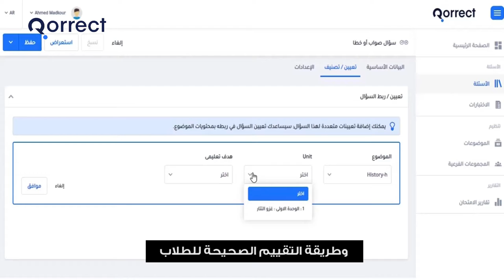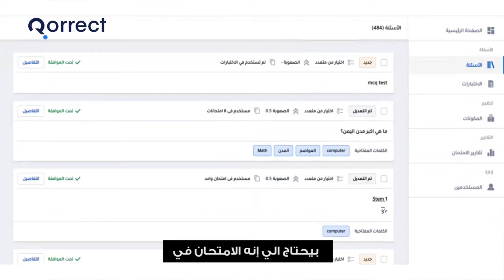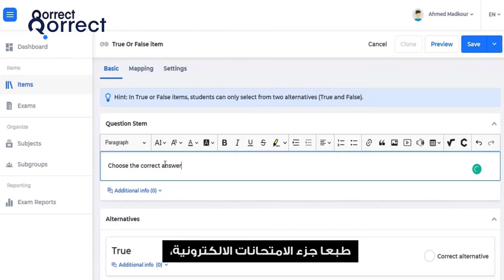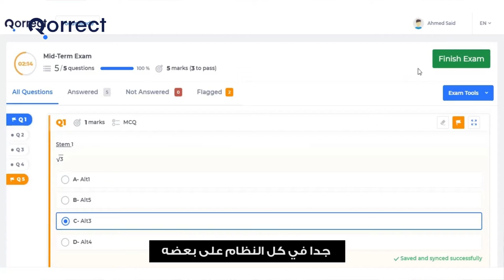Dr. Abdel Fattah Mohamed Fathi Saud, Vice President of Ain Shams University talking about Qorrect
Prof. Dr. / Abdel Fattah Mohamed Fathi Saud, Vice President of Ain Shams University,talking about the collaboration with Qorrect